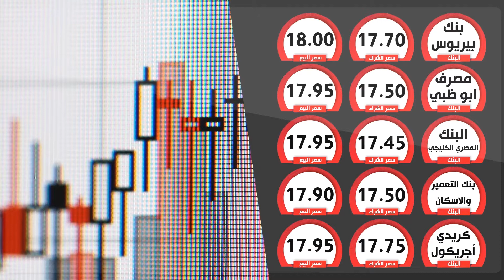الدولار يرتفع ويسجل 17.94 جنيه فى تعاملات الثلاثاء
ارتفع سعر صرف الدولار الأمريكى أمام الجنيه المصرى، اليوم الثلاثاء، حيث بلغ متوسط سعر صرف الدولار الأمريكى أمام الجنيه المصرى، 17.5571 جنيه للشراء و17.9391 جنيه للبيع، وسجل اليورو الأوروبى 18.5825 جنيه للشراء و18.9922 للبيع.